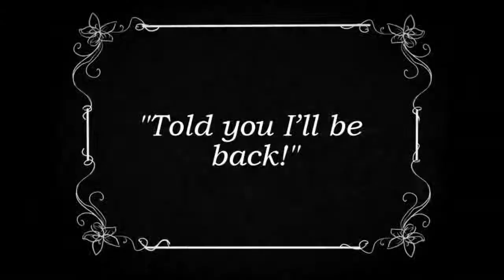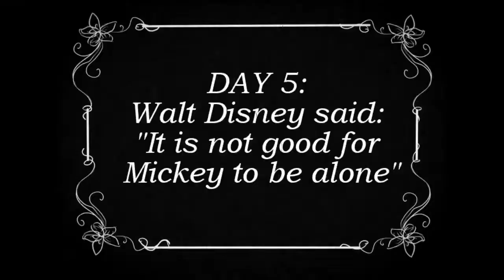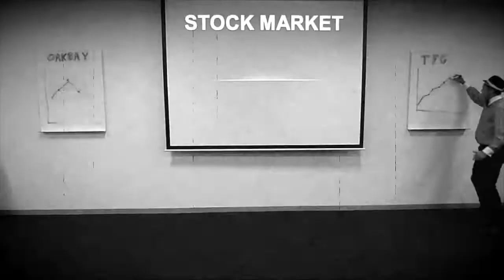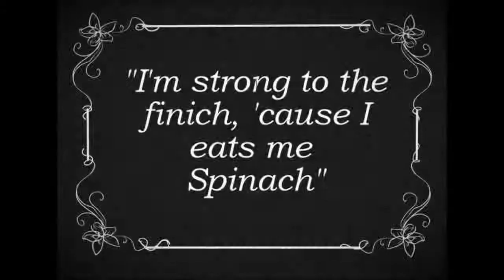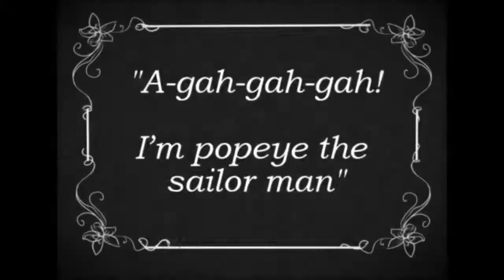Movie awesomeness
TFG Historic events movie 1920. Gatsby productions. Directed by Burger D Jordaan. Actors: Miriette, Jean, Andre, Andre's beard, Mmathapelo, Wilhelm, Martin, Markel, Sifiso, Chrisle, Garth, Lial.
Winner of the best act 2017.